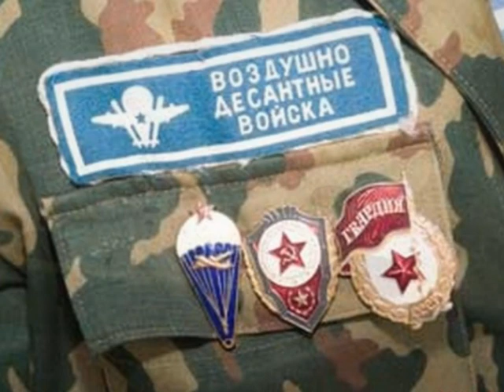С Днём ВДВ!!!!! Прыжок.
Песня Алексея Краева на стихи старшего сержанта ВДВ Ильи Модестова. Исполняют Илья Модестов и Алексей Краев. Фотомонтаж - Денис Садовский.